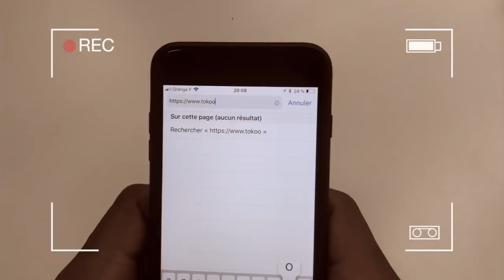👑🦅 Fally Ipupa Extrait Show Case Marseille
Extrait Fally Ipupa SHOW à MARSEILLE

Gagner des cadeaux et suivre
plusieurs vidéos inédites de Fally Ipupa
🎦 Partagez au Maxxxxx Ecole🤷🏾‍♂️